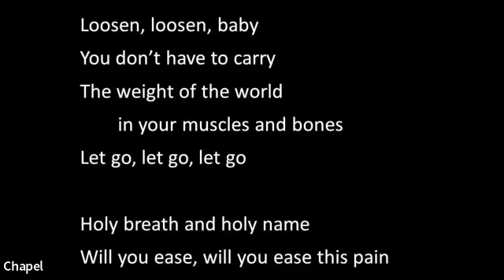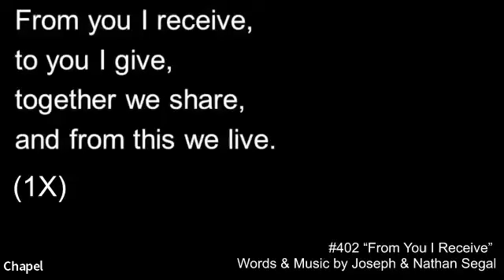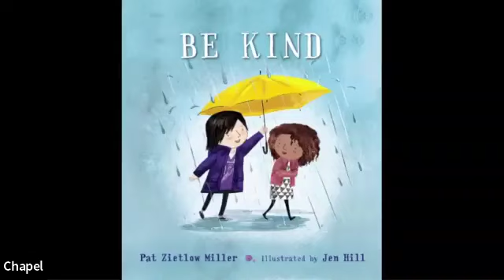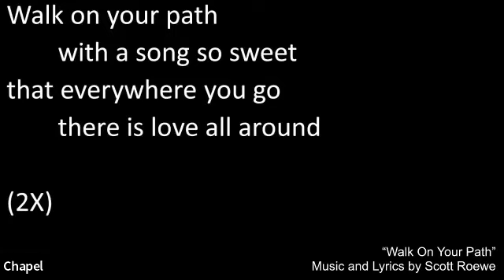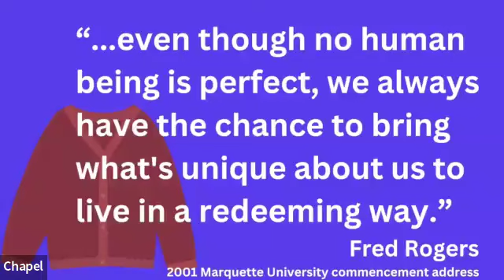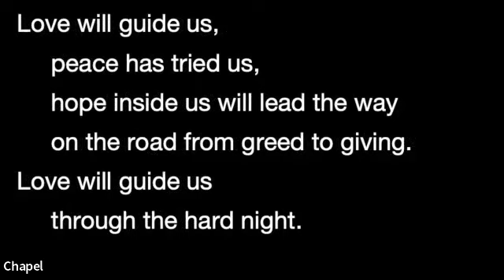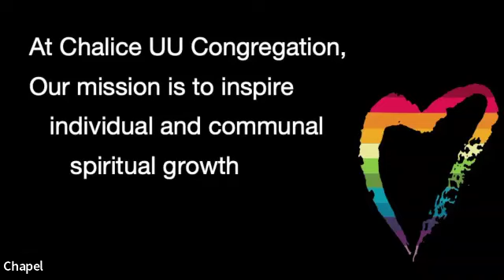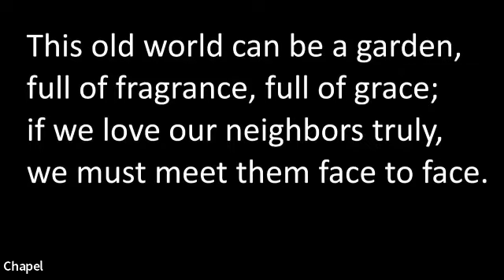"What Would Mr. Rogers Do?" with pulpit guest Rev. Elizabeth Bukey Saunter (July 14, 2024)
"What Would Mr. Rogers Do" July 14, 2024
Rev. Elizabeth Bukey Saunter served as Chalice’s Minister of Congregational Life from 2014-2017. She has been the called and settled minister at First Church in Jamaican Plain, Unitarian Universalist, Massachusetts since August 2017.